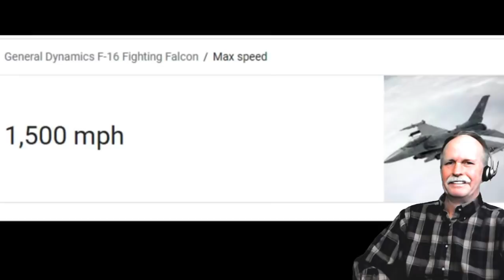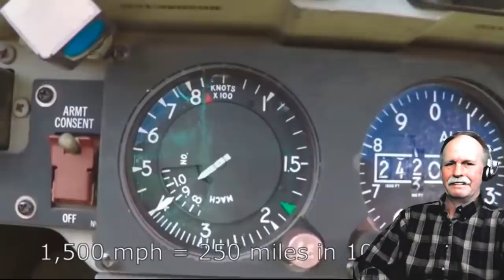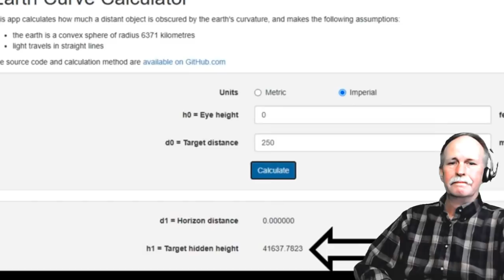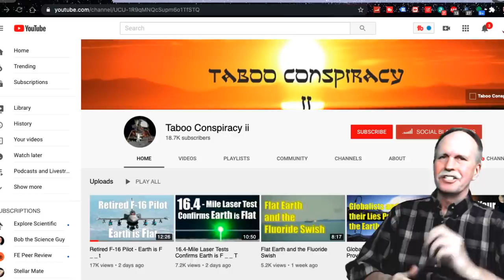Flat Derp Stolen Valor | Schrodinger's Cat | Part 1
In the first of a multipart series Schrodinger's Cat and Bob the Science Guy look at a 'Retired F-16 Pilot' and his claims that the earth is flat as presented by Taboo Conspiracy.

In this episode we look at whether 'Mike the F-16 Pilot' is really a pilot at all, examining his claims and comparing them to reality.  As a side benefit, Taboo Conspiracy offers one of several 'self debunks'.  In this case he presents clear and convincing evidence of gravity.

NOTE:  On review I spotted an error and am in the process of editing it out.  The nickname of the F-16 Fighting Falcon is 'Viper'.  I spotted this but thought it was in a later video, thanks folks for catching the error and it is being fixed.